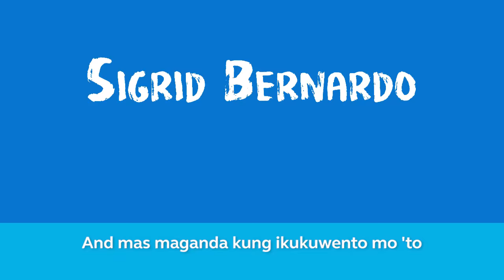GIFFest Director's Cut: Sigrid Andrea Bernardo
"Mas mobile na ngayon ang pagkukuwento". -Sigrid Andrea Bernardo on technology and how easier it is to ShareYourStory nowadays.

Catch Sigrid's film "Ang Painting Ni Tatay" together with the other films in the GIFFest